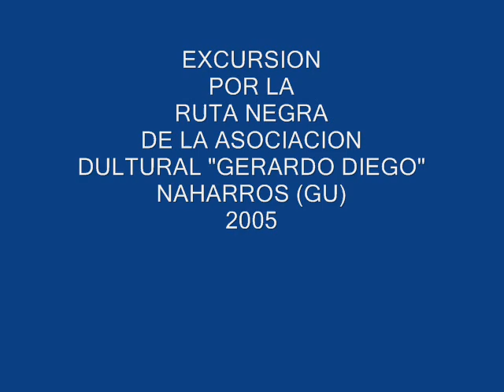Escursión por la Ruta Negra Naharros 2005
Escursion del pueblo en 2005